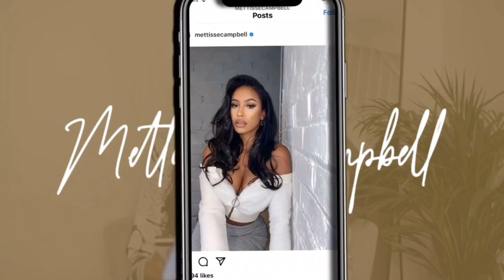realistic what I eat in a day - how I’m trying to stay healthy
Hey everyone, this video was so much fun to film. I hope you all like it as I would love to do more, lots of love. Mettisse x